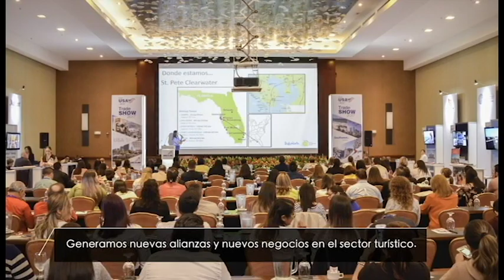Amcham espera que nuevo gobierno proceda con limitantes del país